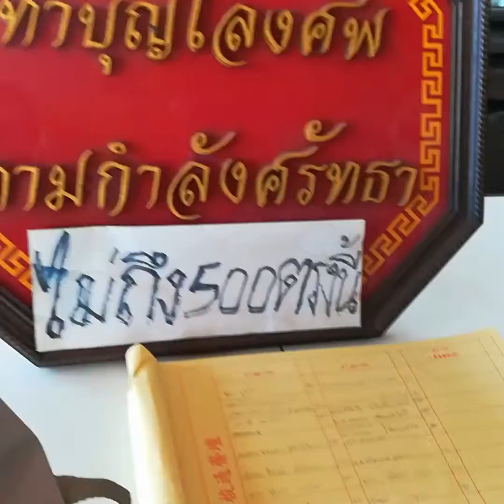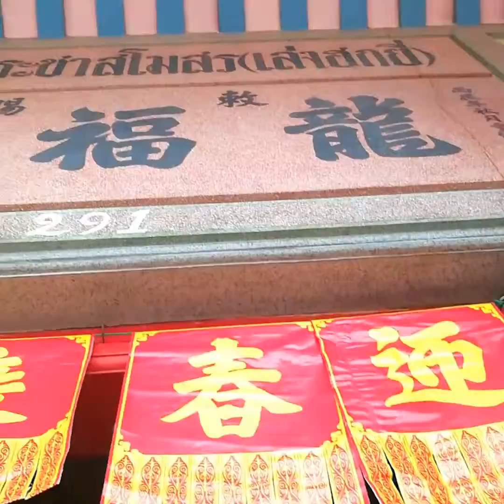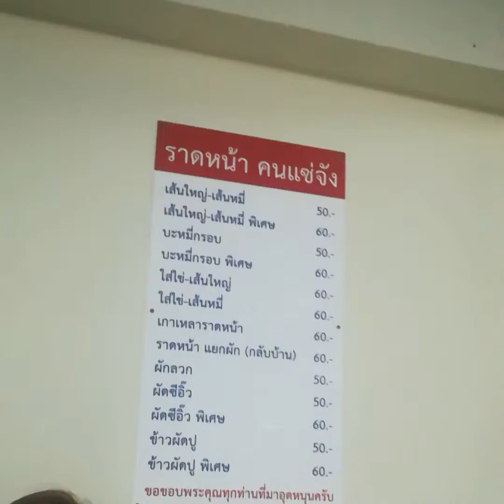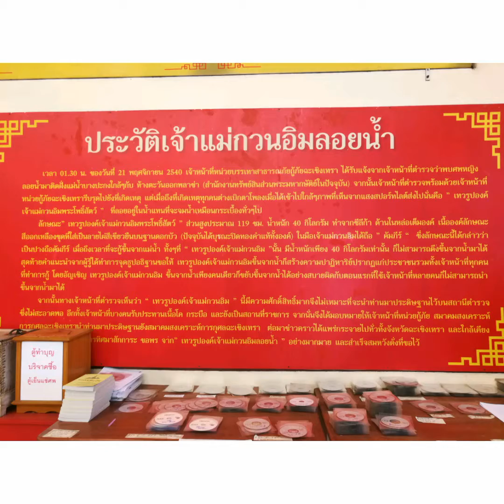One day trip ฉะเชิงเทรา